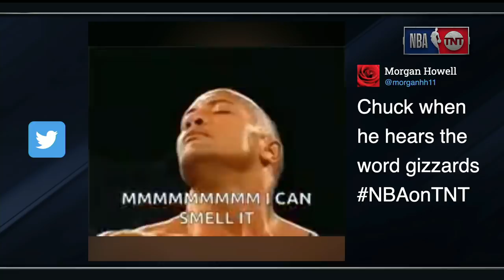Chris Paul Leads the Phoenix Suns To A Dominating Game 2 Win Against the Denver Nuggets | NBA on TNT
Chris Paul and the Suns cruise to an easy 2-0 series lead against the Nuggets in Game 2 of the Western Conference semifinals. Presented by Kia